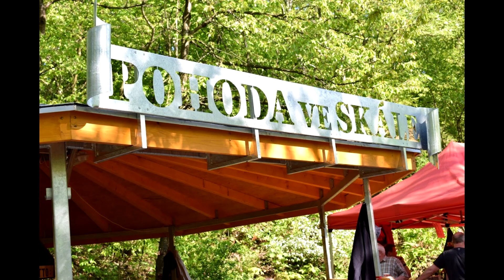Pivní slavnosti Těškovice 2019